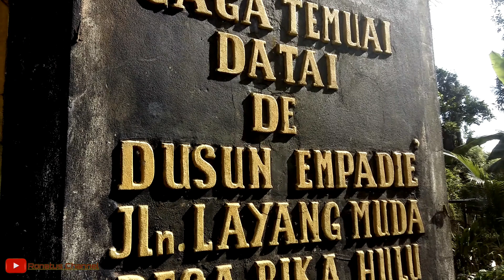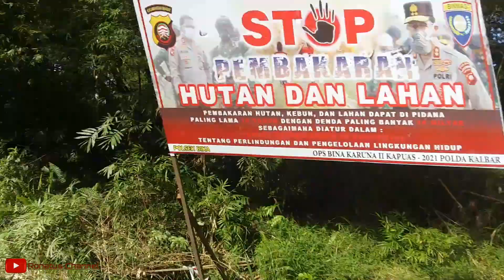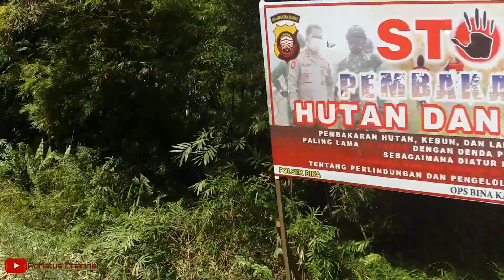GOWES CANTIK PUTUSSIBAU-NANGA MANDAY KECAMATAN BIKA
Salam sehat..

gowes putussibau - nanga manday kec. bika kabupaten kapuas hulu..